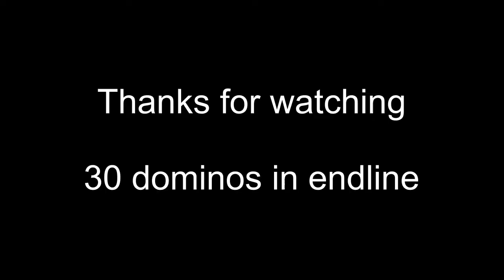dominofan0803 personal Triangle record 14.01.2011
I am dominofan0803 from Germany and I set up domino chain reactions since 1998.

not so big as bigbobbydogs one :-(